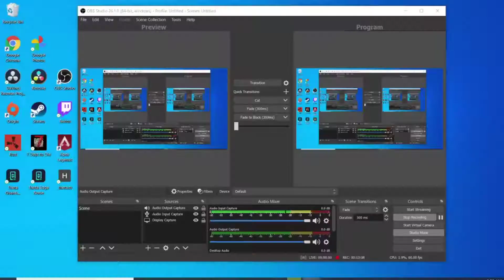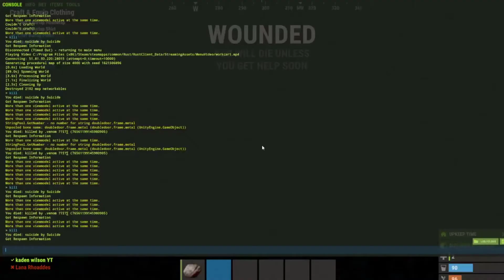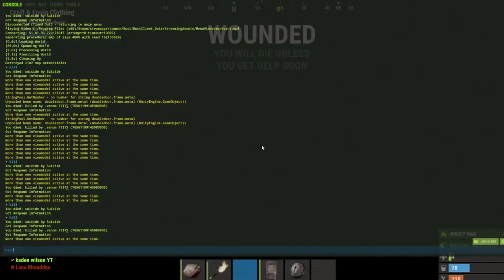Crazy duo wipe RUST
rust duo revenge insane duo wipe in rust got raided and did a bunch of raids